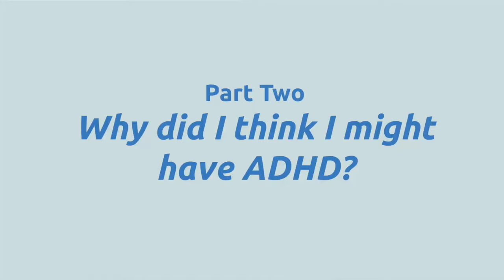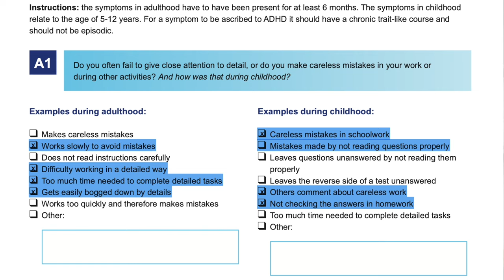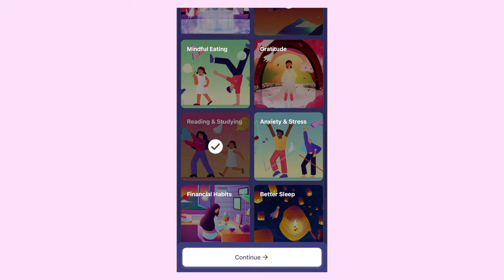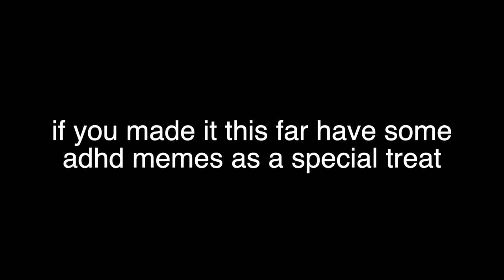How I Got Diagnosed With ADHD at 29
Let's talk diagnosis, assessments, symptoms, and memes - how to got my adult ADHD diagnosis...

___WORKSHOPS___

___TALKS & PANELS___

- LGBTQ+ History

- & many more.